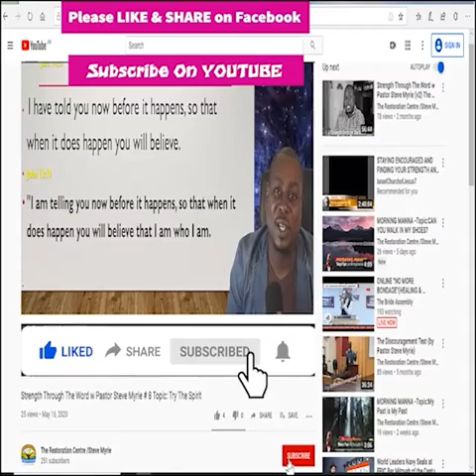Morning Morning Season 2 - Episode # 253 Topic : Make a Clean Break